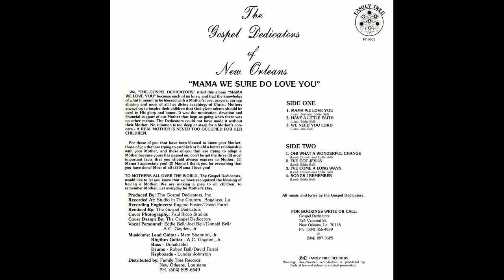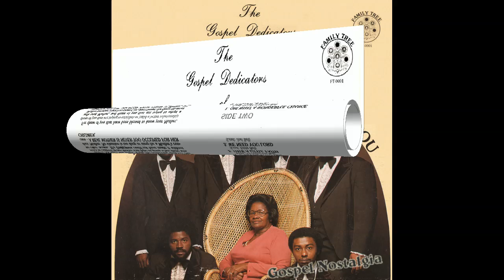"I've Got Jesus" (1981) Gospel Dedicators of News Orleans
This is track 5 from the 1981 album "Mama We Love You".
BY REQUEST
Lead by Eddie Bell